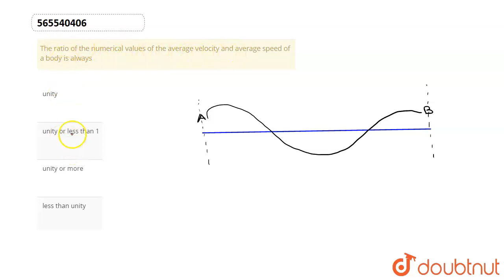The ratio of the numerical values of the average velocity and average |Class 12 PHYSICS | Doubtnut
The ratio of the numerical values of the average velocity and average speed of a body is always

Online Class में Admission लेने के लिए यहाँ click करें :
👉Class 12 | CBSE Boards | English Medium :

👉 Have Any Query? Ask Us.